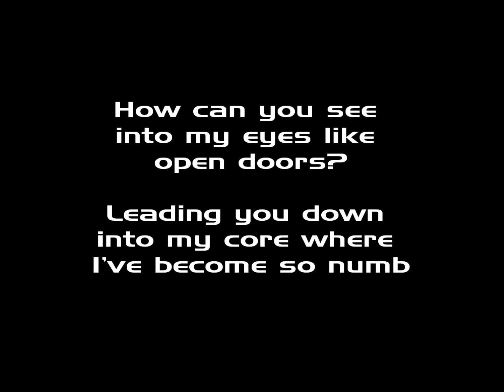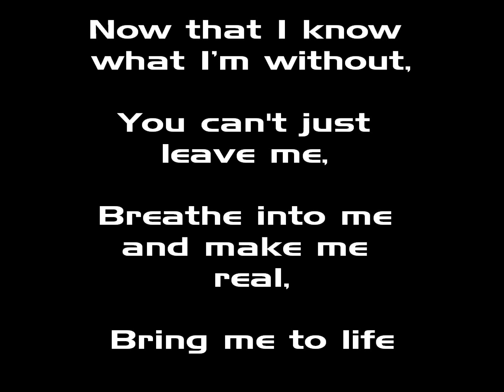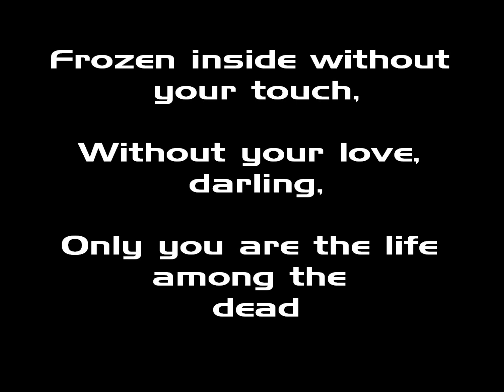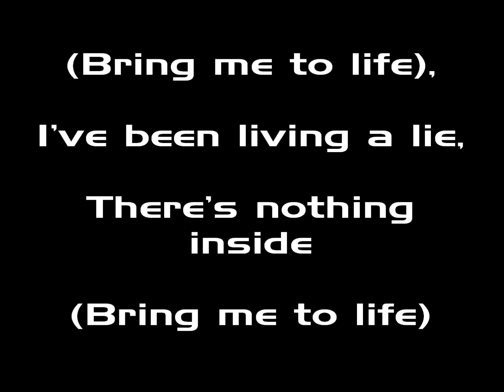Evanescence Wake me up inside Lyrics